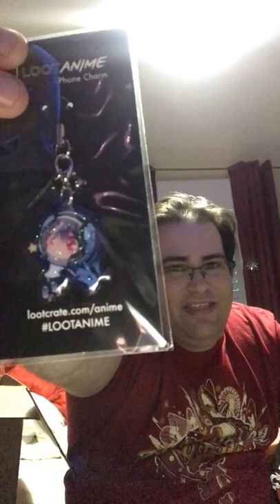LootCrate Vault mega unboxing Part 1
Bought several LootCrates from Loot Vault.